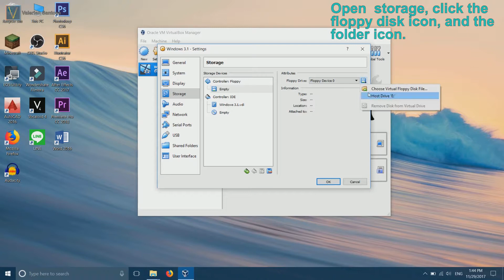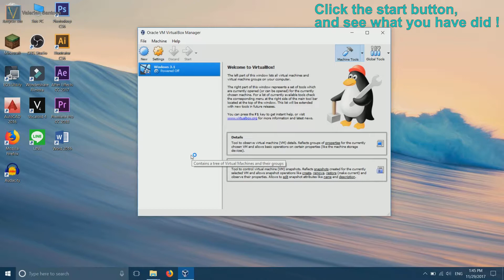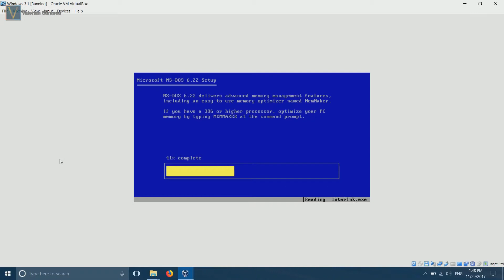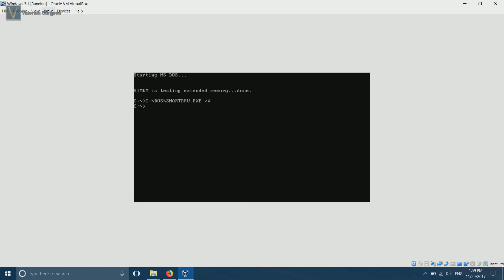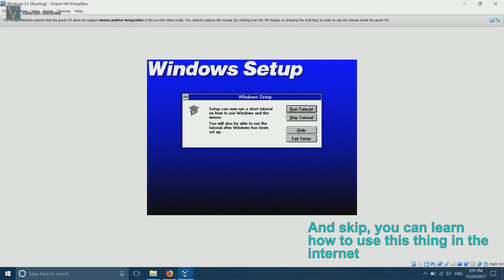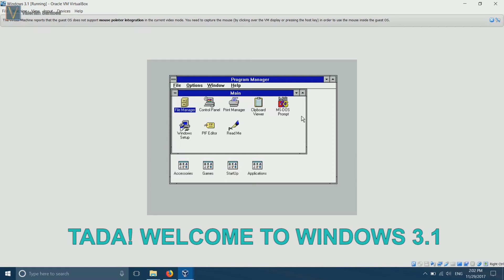🤷‍ Installing Windows 3.1 in VirtualBox Tutorial 💻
Hey, I'm back with the new genre : Old Tech Review.

- History -
Windows 3.1x (codenamed Janus) is a series of 16-bit operating environments produced by Microsoft for use on personal computers. The series began with Windows 3.1, which was first sold during April 1992 as a successor to Windows 3.0. Subsequent versions were released between 1992 and 1994 until the series was superseded by Windows 95. During its lifespan, Windows 3.1 introduced several enhancements to the still MS-DOS–based platform, including improved system stability, expanded support for multimedia, TrueType fonts, and workgroup networking.

- My Comments -
Yeah, I'm curious about how old PCs work. This is my very first experience of Windows version that asks win command. VirtualBox isn't only the Virtual Machine available. But, in my opinion, VirtualBox Are the Best.

- Copyrights -
Microsoft, Windows, Windows logo are copyrights of Microsoft Corporation.
VirtualBox is copyright of Oracle.

By Heroboard